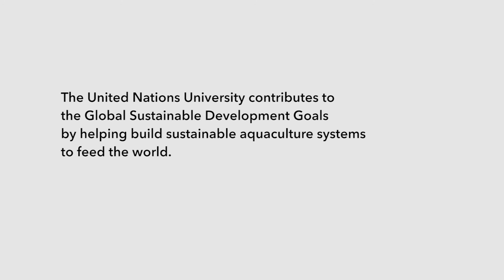United Nations University Fisheries Training Programme - Success Stories of Aquaculture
The United Nations University contributes to the Global Sustainable Development Goals by helping build sustainable aquaculture systems to feed the world.